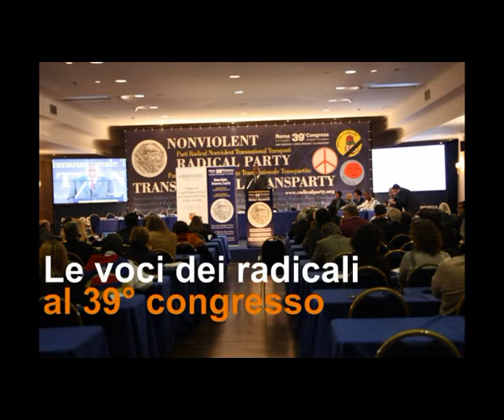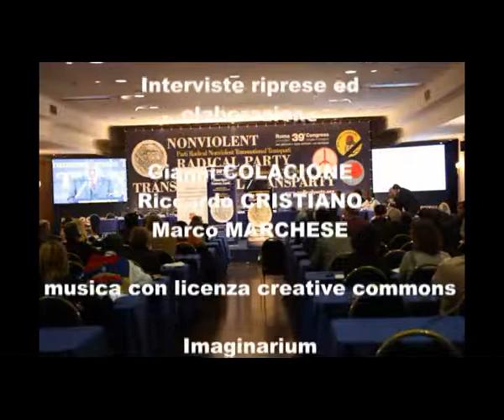39mo congresso PRNTT - Intervista a Rocco Berardo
Le voci dei congressisti nel corso della 2a sessione del 39° congresso del Partito Radicale Nonviolento Transnazionale e Transpartito che si è tenuto a Roma dall'8 all'11 dicembre 2011. Intervista a Rocco Berardo.